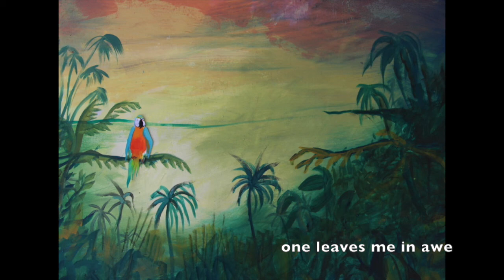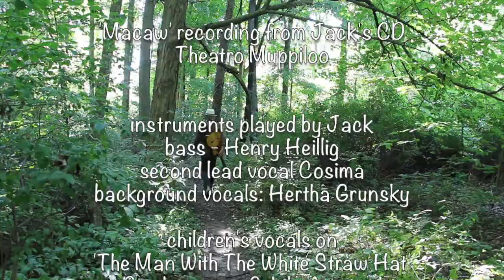THE MAN WITH THE WHITE STRAW HAT - [EPISODE #3 - 'MACAW']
This is the 3rd episode of 'The Man With The White Straw Hat' video series that I'm creating for children based on my song 'MACAW'. I'll show you how I made the animated video too. Featured singer joining me is my daughter Cosima. Enjoy!